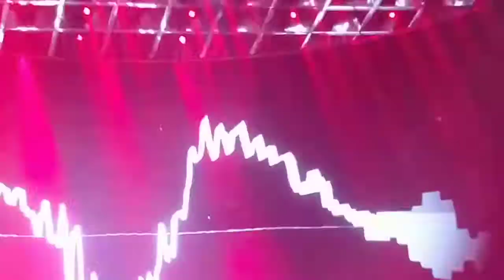Queen - Another One Bites The Dust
Madrid, 9 de junio de 2018
Palacio de los Deportes